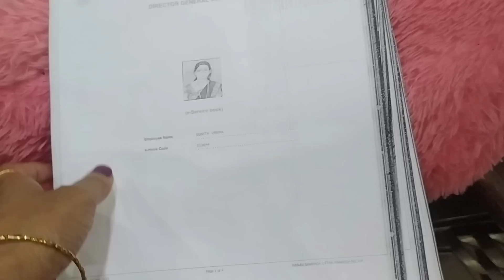योग, घर की सफ़ाई,easy पोहा रेसिपी, पूजा,तीनों टिफिन , खुद👌तैयार होकर जॉब पर जाना,working mom morning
buying code on meesho

suit i m wearing
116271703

kids lunchboxes
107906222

कैसे मैनेज करती हूं घर,जॉब, बच्चे, यूटयूब बिना किसी maid के?? indian working mom busy Sunday routine
working mom sunday routine। सुबह 6 से रात 1 बजे तक। घर की decluttering शुरू।

 Hello friends
 this video contains superfast multitasking morning to night  routine
regards
sunita